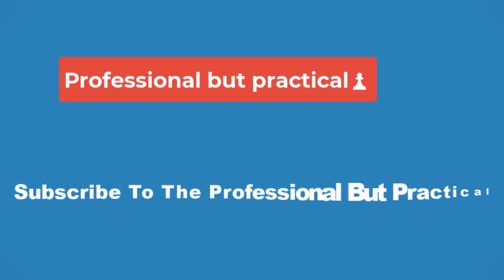🏀The Big East commissioner wants to preserve the ‘basic principles’ of college sports even as 🔴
The Big East commissioner wants to preserve the ‘basic principles’ of college sports even as players reap millions from NIL deals

Good morning, Broadsheet readers! Nextdoor's newly appointed CEO was accused of sexual harassment, women are leaving Goldman Sachs after hitting its glass ceiling, and the Big East commissioner knows we're all watching Caitlin Clark. Have a restful weekend!

- Big views. A decade ago, Val Ackerman wrote an influential paper laying out growth strategies for women's basketball, including some long-term and some easier fixes like a move from two halves to four quarters. Now the former WNBA president and current Big East commissioner is seeing that growth occur in real time at the professional and collegiate levels.

Ackerman grew up as a young athlete in the pre-Title IX era when girls' sports weren't guaranteed resources. She played college basketball at the University of Virginia (post-Title IX) and got her first job in sports as a lawyer for the NBA. She was the first president of the WNBA when it was founded in 1996. She became Big East commissioner in 2013.
In her current role, Ackerman says she's essentially juggling two jobs: the day-to-day business of keeping an athletic conference running across almost two dozen men's and women's sports at 11 schools and the ongoing transformation of college sports, thanks to reforms like name-image-likeness deals allowing players to earn significant income for the first time.

Exposure from those NIL deals is one factor in the extraordinary growth of women's college basketball—and of women's college sports in general. The uproar over the huge gap in equipment in men's and women's weight rooms at the NCAA basketball tournament in 2021 put a spotlight on inequities for male and female college athletes. Then there was the decision, only that year, to allow women's basketball to officially use the term "March Madness." (Ackerman says she didn't even realize it wasn't allowed before then and the rule change was "basic.") This year, a new ESPN deal valued women's college hoops at $65 million, a 10-times increase from its last media deal

Every women's college basketball fan, old and new, this year is watching Caitlin Clark, who drove record viewership numbers for the Iowa Hawkeyes, part of the Big Ten. The Big Ten final was the most-viewed women's basketball game on CBS since 1999, averaging 3 million viewers. Ackerman calls Clark a "phenomenal talent" thanks to her "playmaking ability and amazing shooting range." "She'll bring a lot of fans along with her," Ackerman says of the effects of Clark's fandom on the sport as a whole as March Madness continues. (Ackerman spoke to me from a hotel room at the Mohegan Sun in Connecticut, where UConn and another basketball phenom, Paige Bueckers, defeated Georgetown in the Big East championship.)